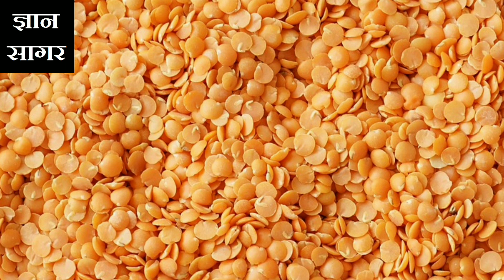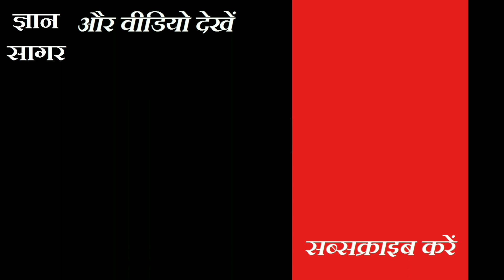कील मुंहासे होंगे जड़ से खत्म, करके देखें ये उपाय | How to Remove Pimples